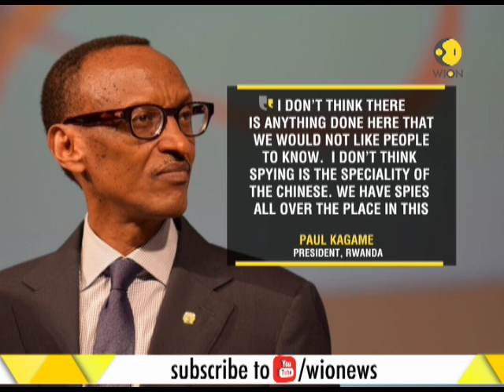WION Dispatch: Beijing planted listening devices in desks of African Union HQ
WION Dispatch: Beijing planted listening devices in desks of African Union HQ. Watch the video to know more about the news.